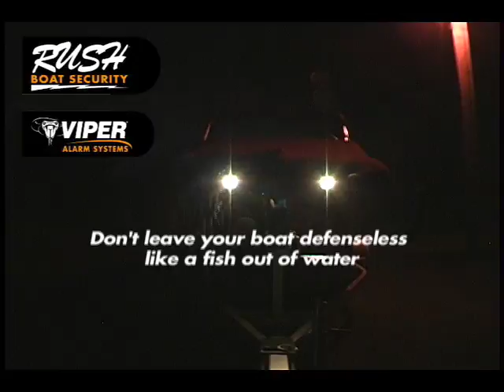Rush Boat Security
Smaller video